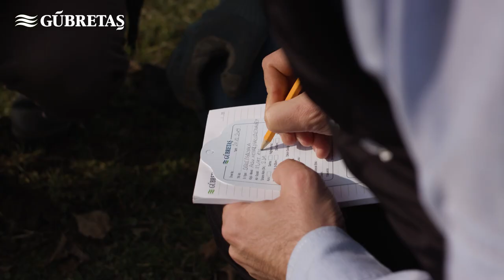Fındık Üreticisi I Düzce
GÜBRETAŞ’ın bilinçli tarımı yaygınlaştırma vizyonu çerçevesinde Düzce-Gölyaka’da kurduğu fındık model üretim bahçesinin sahibi Murat Aydoğdu bol verimli ve yüksek randımanlı FINDIK hasadı nasıl gerçekleştirdiklerini anlattı.
Model alanda toprak analizi sonuçlarına göre oluşturulan fındığa özel besleme programı sayesinde 2020 yılında aynı ilçede ağaç başında ortalama verim 2 kg civarında gözlemlenirken GÜBRETAŞ’ın etkili gübreleme programının uygulandığı deneme bahçesinde 4 katına çıkarak ağaç başına ortalama verim 8 kg olarak gerçekleşerek DEKARDAN 320 KG fındık hasat edildi.
Etkili gübreleme programı sonucunda yağ ve protein bakımından zengin fındık hasadı, üreticinin yüzünü güldürdü.

MOBİL MESAJ HATTI: 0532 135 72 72